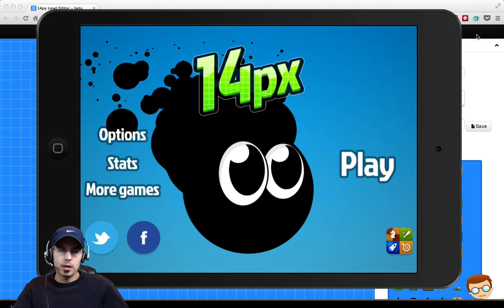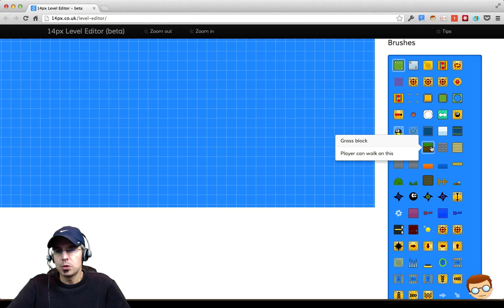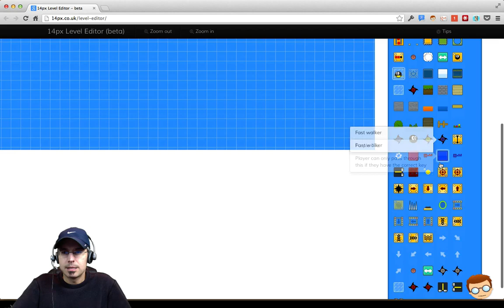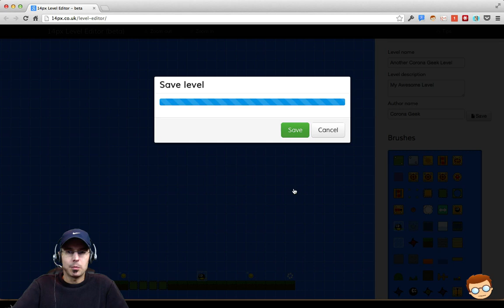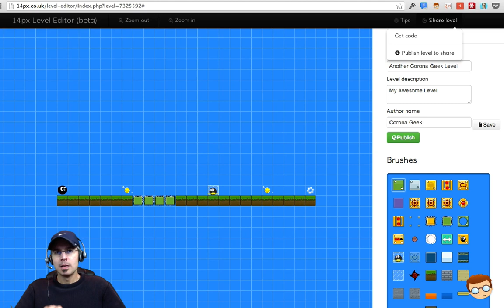Corona SDK - App Review - 14px Online Level Editor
This is a quick app review of 14px Online Level Editor by Rob Allison at Drummer Games.

14px is a 2D platformer game with a retro feel. Four worlds are included as part of the paid game along with 45 levels that range from introductory to absolutely insane. 14px also has an online level editor that allows you to create levels in your desktop browser and play them on your device and share them with your friends.

If you are new to the conversation, the Corona SDK is a cross platform mobile development tool kit that makes it easy for developers to create native applications for Android and iOS devices as well as for Kindle, and Nook. You can find out more about the Corona SDK